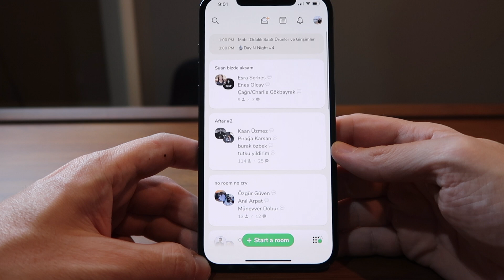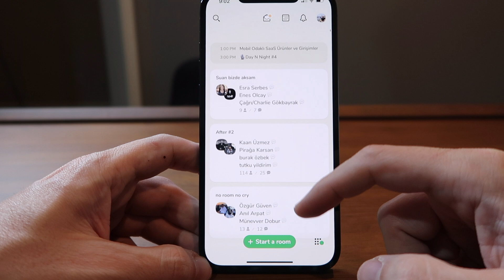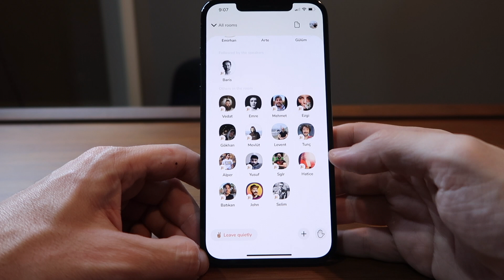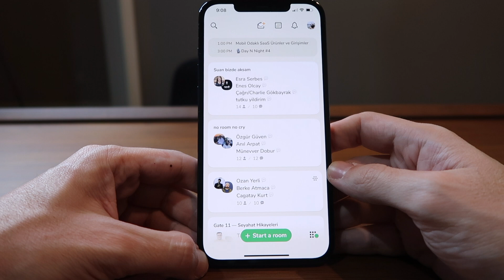Nedir Bu Clubhouse? Neden Herkes Orada Olmak İstiyor?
Son günlerde Türkiye’de de çok popüler olan Clubhouse uygulaması hakkındaki fikirlerimi paylaştım. İyi seyirler!